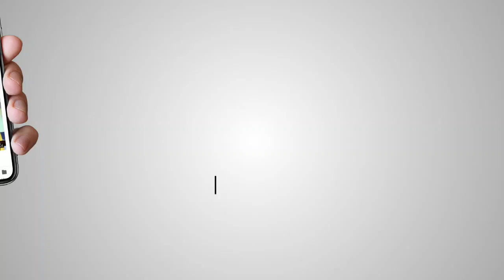ਸਿੱਖ ਸਿਅਾਸਤਦਾਂਨਾਂ ਨੂੰ ਸੁਮੱਤ ਬਖਸ਼ਣ ਅਤੇ ਪੰਥ ਦੀ ਚੜ੍ਹਦੀਕਲਾ ਲਈ ਦਿੱਲੀ ਦੀ ਸੰਗਤ ਨੇ ਕਰਾਏ ਅਰਦਾਸ ਸਮਾਗਮ